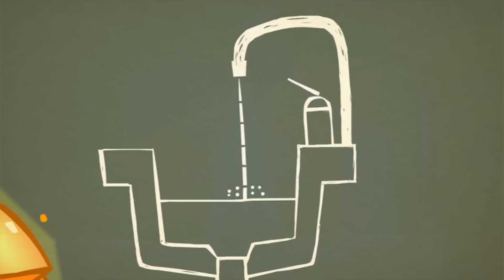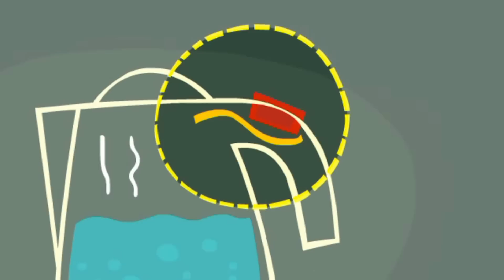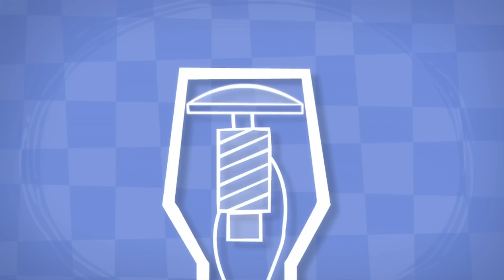Feeding the Dog! | The Fixies | Animation for Kids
Tom Thomas needs to weigh Chewsocka on the old fashioned scale in his dad's office in order to figure out how much food he is supposed to give her.